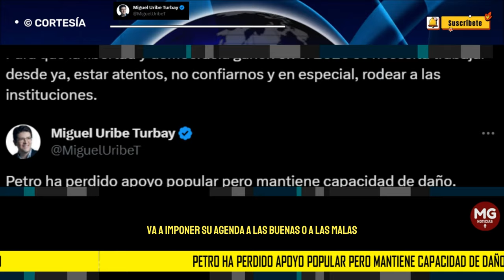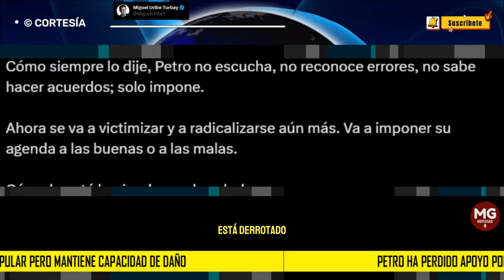ADVERTENCIA MIGUEL URIBE ⚠️ Petro ha perdido apoyo popular pero mantiene capacidad de daño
Lo advertí desde el primer momento: El acuerdo nacional propuesto por Petro solo buscaba ganar tiempo para avanzar en su agenda y mantener distraídos a sectores que de buena fe pensaron que él iba a buscar consensos.
post MIGUEL URIBE TURBAY